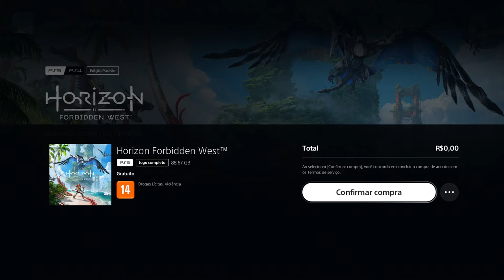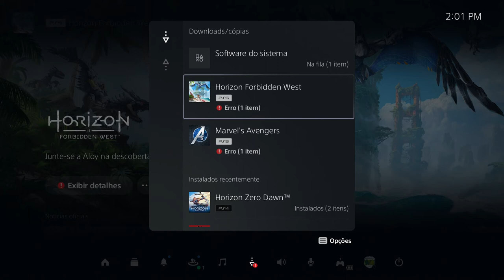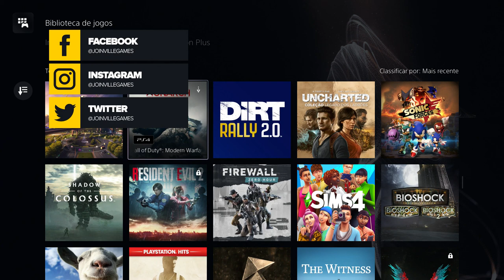DICA: Como dar UPGRADE para a VERSÃO do PS5 dos seus jogos de PS4